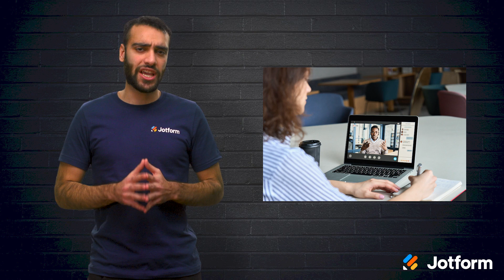How to Create an Online Lecture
Just as classroom lectures are a primary tool in traditional education, online lectures are vital when it comes to e-learning. If you’re looking to create a great online lecture that is both convenient and effective for students, we’ve got you covered. In this video from Jotform, we’ll be going over some different tools and formats you can use to get you started on creating your first online lecture.
LINKS & RESOURCES
👋 ABOUT JOTFORM
Hi, we're Jotform, a full-featured online forms platform that makes it easy to create robust forms and collect important data. Check us out
00:00 Introduction
00:42 (1) Choose your format
01:05 Visual elements
01:18 Slideshow presentation
01:41 Audio Recording
01:53 Screen Sharing
02:21 (2) Gather Your Tools
03:10 Condenser and Dynamic
03:22 Clip-on Microphone
03:40 Software
04:27 (3) Prepare to record
04:59 Minimize Background Noise
05:13 Test Your Equipment
05:23 (4) Record and Upload
05:42 Recap
06:05 Subscribe to Jotform